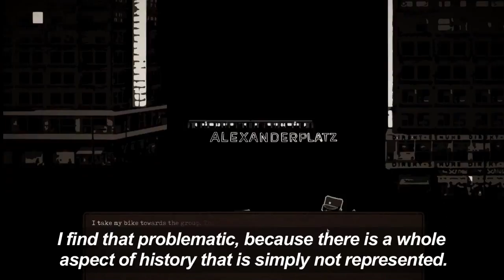Germany First Video Game Featuring Nazi Symbols Released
August 21, 2018 - Video games marketed in Germany can now legally include Nazi symbols and references, provided that their presence does not serve as propaganda. A Berlin studio is releasing the first video game to feature swastikas and the Nazi salute - a rerelease of a former game which had been modified to remove these references. "Through the Darkest of Times" takes place in Berlin in the 1930s and tells the story of resistance to National Socialism. At Gamescom in Cologne, an international gaming fair, players say they are satisfied with this change in the German law.